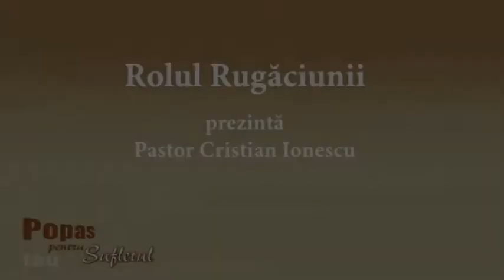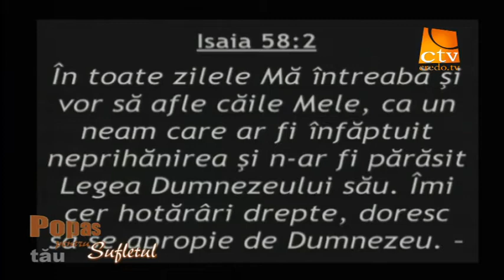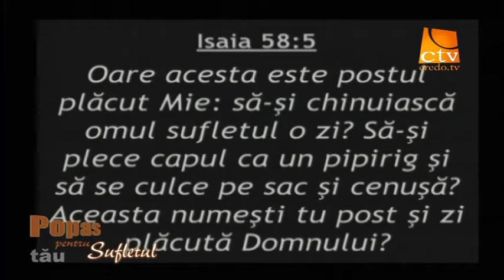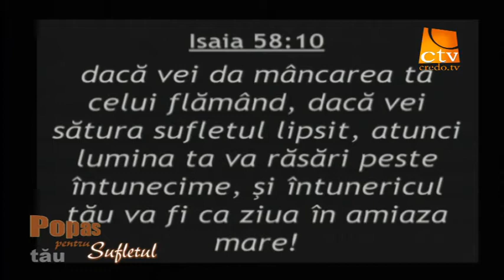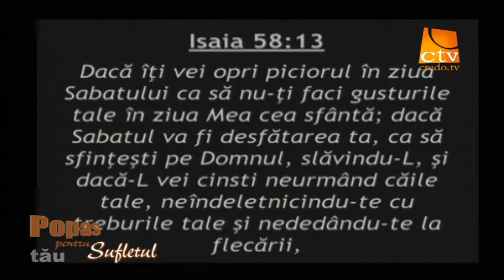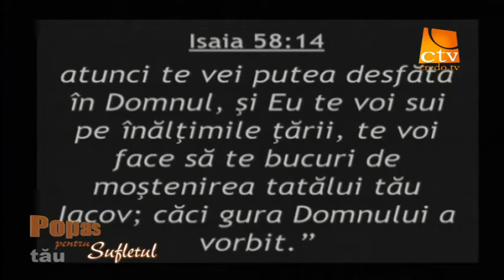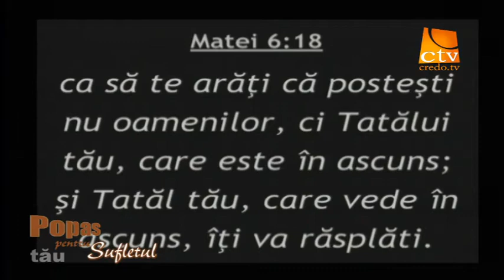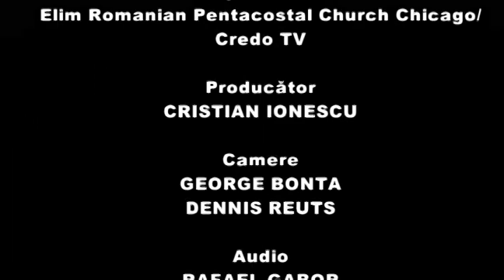023 2013 Popas - Rolul si importanta rugaciunii